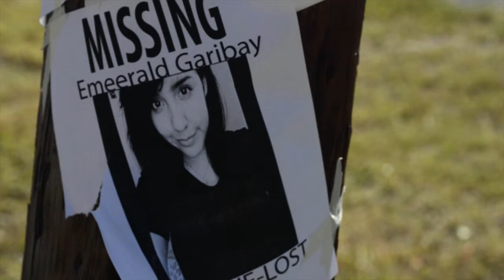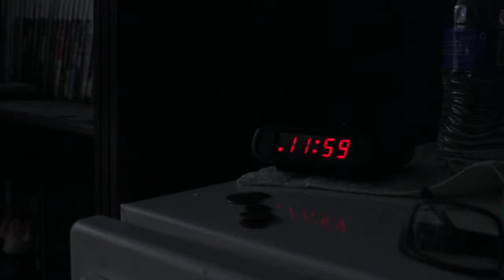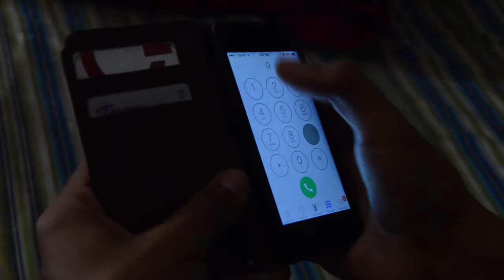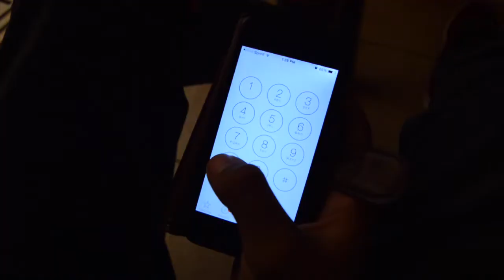No Caller ID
This video is about No Caller ID